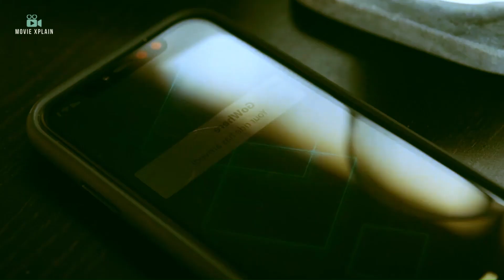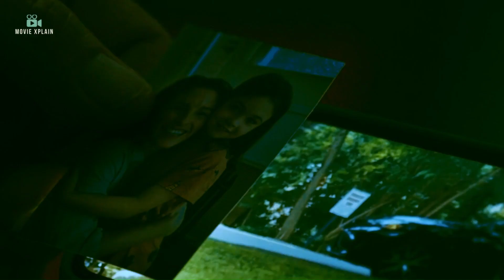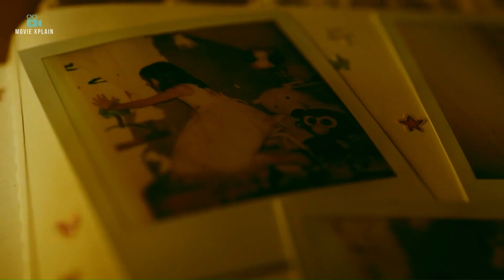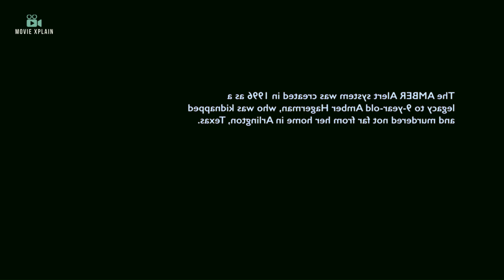Amber Alert (2024) in Hindi || Full Thriller Movie Explained in Hindi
"Two Strangers Are Her Only Hope." || Amber Alert 2024 Explained in Hindi - AMBER ALERT MOVIE ENDING EXPLAINED - amber alert review hindi - ambeR alerT movie recap

Thanks.

Here's a brief overview of "Amber Alert" (2024):

- Genre: Mystery, Thriller
- Director: Kerry Bellessa
- Writers: Kerry Bellessa, Joshua Oram
- Stars: Hayden Panettiere (Jaq), Tyler James Williams (Shane), Kevin Dunn (Sgt. Phil Casey), Saidah Arrika Ekulona (Cici).

Plot Summary: An ordinary rideshare turns into a high-stakes game of cat and mouse when Jaq and Shane receive an Amber Alert on their phones. Realizing they are behind a car that matches the description of the kidnapper's vehicle, they desperately race against time to save the child's life⁴⁵.

Trivia: This film is a remake of a 2012 movie of the same name, directed by the same team.